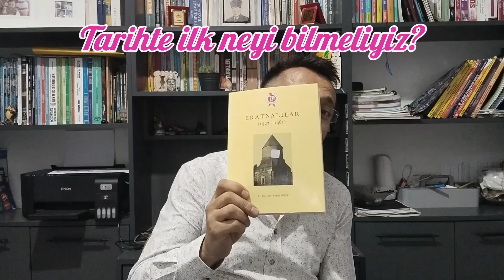Tarihte ilk neyi bilmeliyiz...